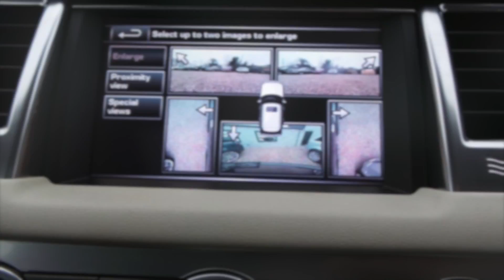Range Rover Sport - £32,989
You Can Contact Our Sales Team via the following Branch Telephone Numbers:

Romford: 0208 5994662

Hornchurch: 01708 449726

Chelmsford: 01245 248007